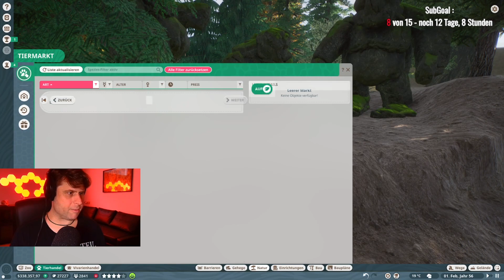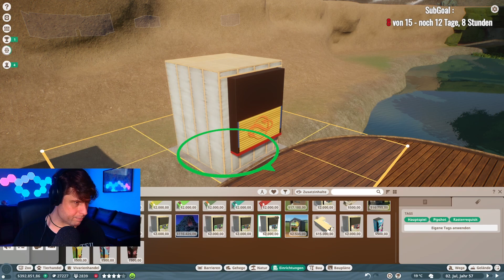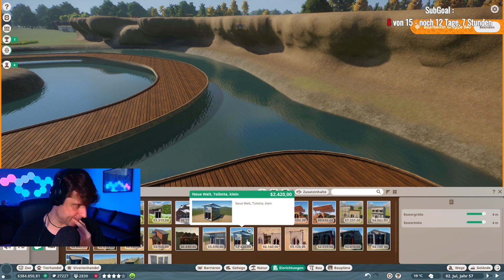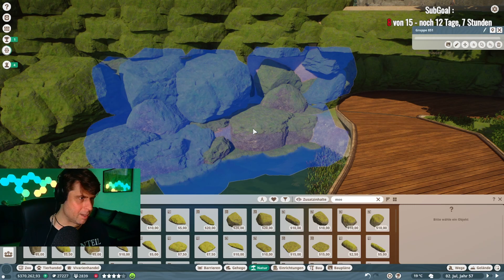MITTELERDE ZOO | DIE TOTENSÜMPFE TEIL 4 - RIESENOTTER, TROLLE und BAUMBART!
Die letzte Tierart in den Totensümpfen sind Riesenotter! Dazu gibt es noch Trolle und Baumbart!

Viel Spaß beim zu sehen!